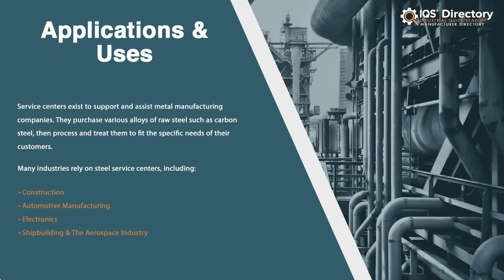Spring Steel Manufacturers, Suppliers, and Industry Information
Locate suppliers that design, engineer, and manufacture different kinds of spring steel.